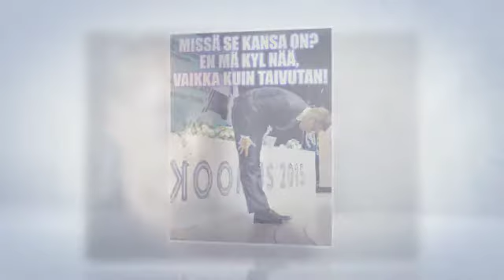Bye Bye Stubb!